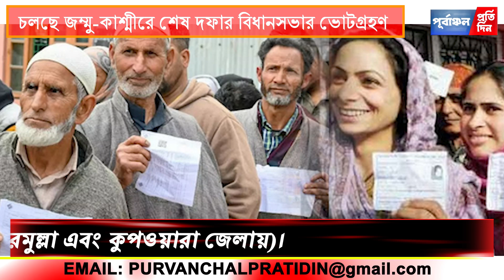আজ জম্মু-কাশ্মীরে শেষ দফার বিধানসভার ভোটগ্রহণ, তৃতীয় দফায় ৪০ আসনে ভোট।